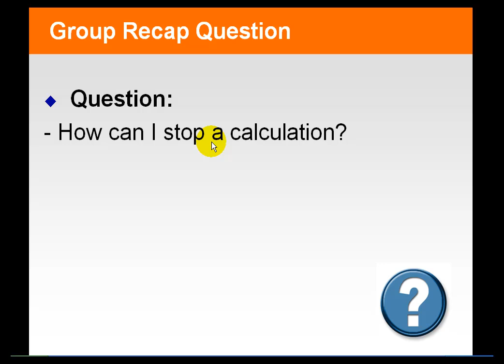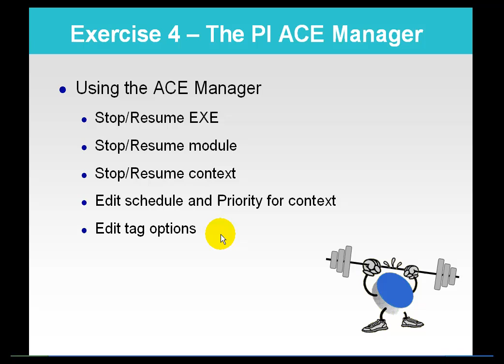OSIsoft: Group Recap question on the ACE Manager. v2.1.8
Group recap questions test you on of recently presented information.

you can see where this video is in the sequence of videos on this topic.